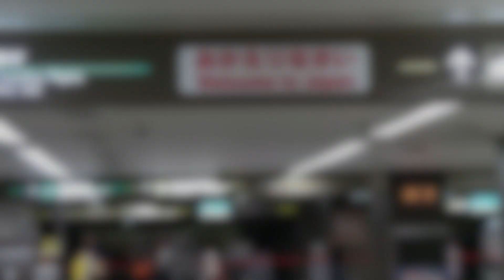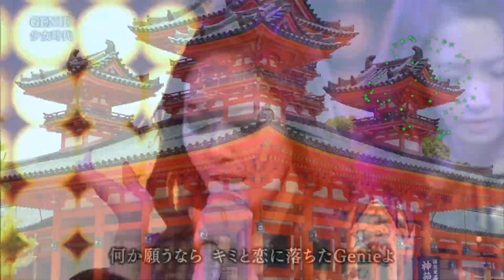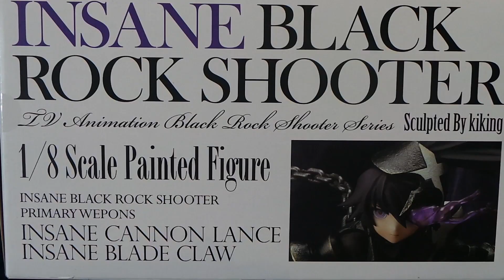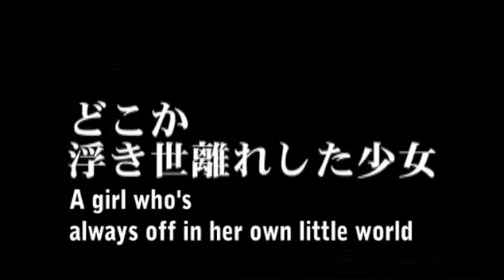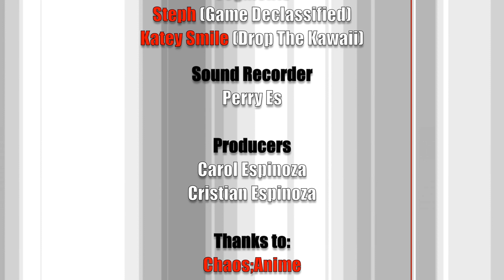The Otaku Lifestyle Show: It's Japan, Man! #4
The latest episode of an exciting new Otaku lifestyle show: It's Japan, Man! The show explores the otaku community in Australia. Filmed in Melbourne, Australia.

Missed any episodes in the current season of It's Japan, Man!

\\LINKS\\

Thanks
It's Japan, Man!